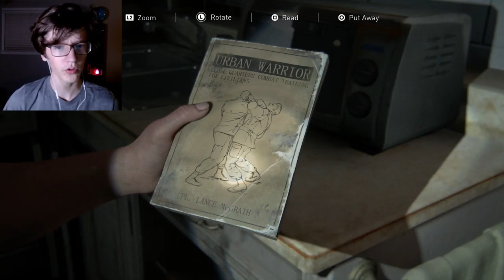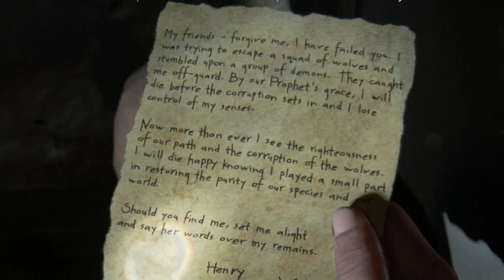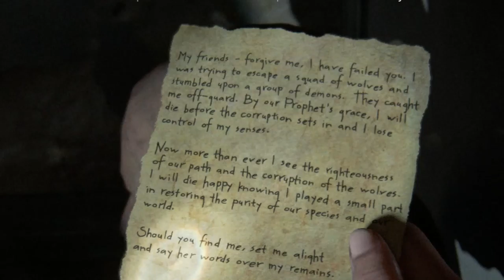They Got Me! | The Last of Us Part 2 [#13] - Yara and Lev!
I really like Abby's character, and I'm really excited to see what happens between them after all this is over.